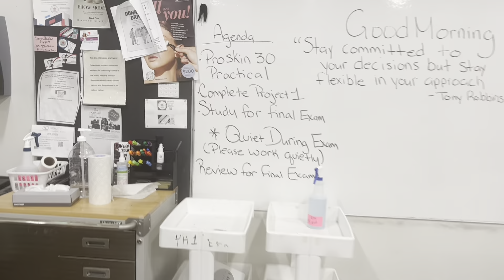✨Ogle Test Day For Esthetics Phase 1 .. PRO 30 FACIAL..& CONGRATULATIONS 🎉 👩🏽‍🎓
Snap: ashl3y_marie3

Week of hurricane 🌀 beryl
Ogle student at Willowbrook location
Houston Texas
Esthetician student
Daily Vlogs
Come with me and she my journey of becoming an esthetician and following my dreams